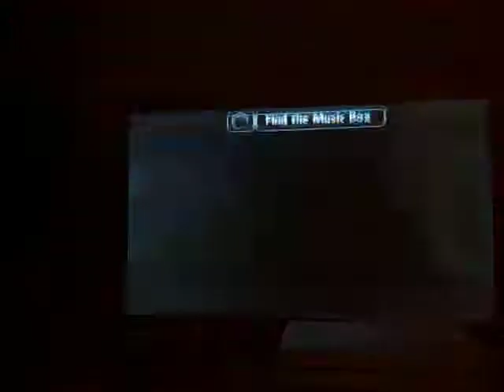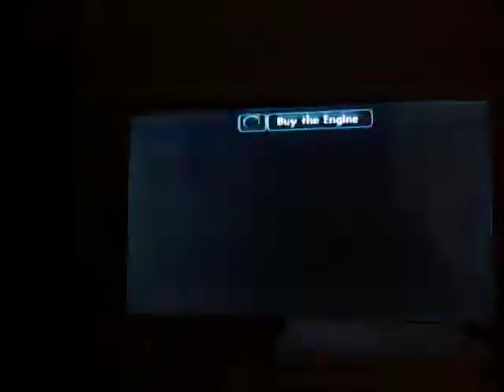Skylanders Giants part 2